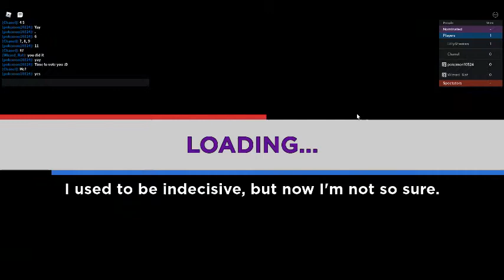Elimination Tower : With Silly : Showing Them This Game : Part 6 : Nope, NOPE, NOPE!!!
I need to do my science homework anyways.